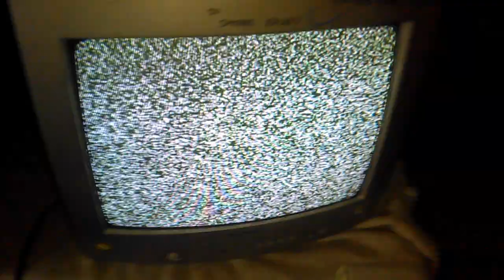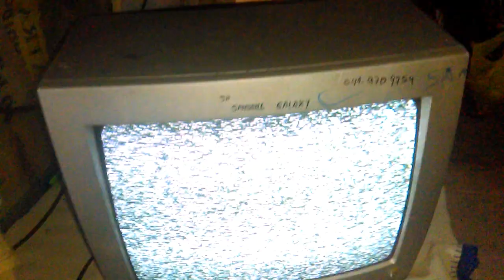CREA UNA ANTENA CASERA CON UN IMÁN PARA TELEVISIÓN - TV LIBRE TV DIGITAL GRATIS 2020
Como crear una antena casera para disfrutar los mejores canales libres de señal abierta, tanto de canales SD  Y HD  2020 .
Si no tienes señal en tu televisión y no sabes que mirar por que no tienes cable y as hecho antenas y no te a funcionando aquí te enseñamos como hacerlo necesitamos un imán cable coaxial y un pedazo de alambre de cable y hacer como dice el video
Los mejores tips para crear tu antena casera para tu televisor 2020